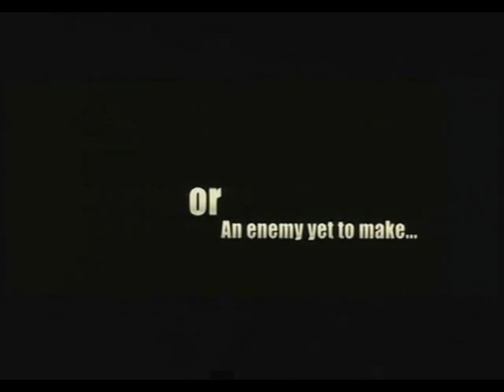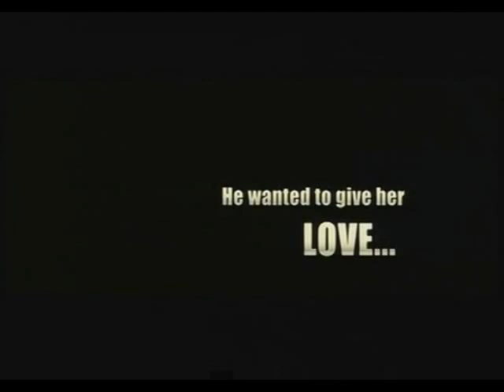Three Theatrical Trailer | Hindi Movie 2009 | Ashish Chowdhry, Nausheen Ali Sardar, Akshay Kapoor